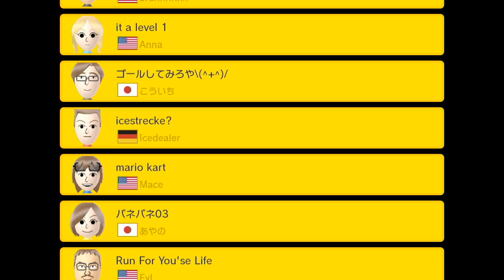【マリオメーカー 実況】#149 超苦手なPジャンコースでまさかの!?100人マリオチャレンジ【mario maker】